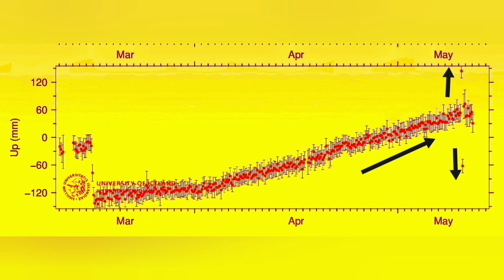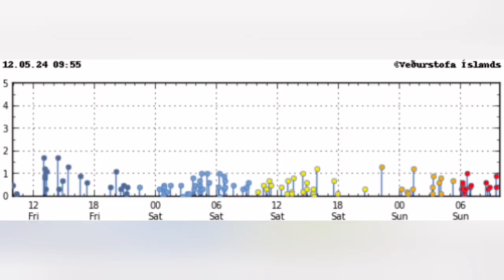Magma Flow Started: Falling GPS Data Shows, Svartsengi Volcanic System, Grindavík Rift Valley